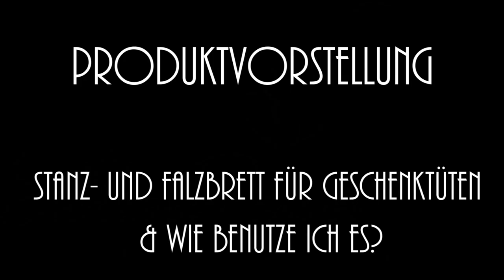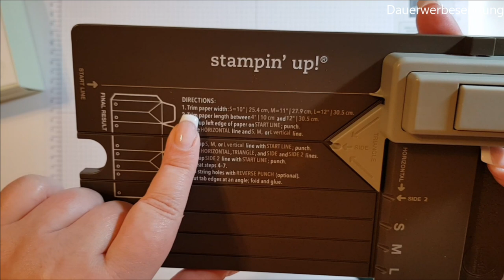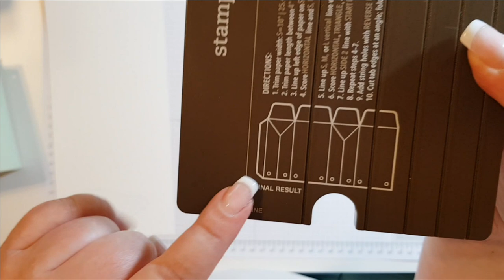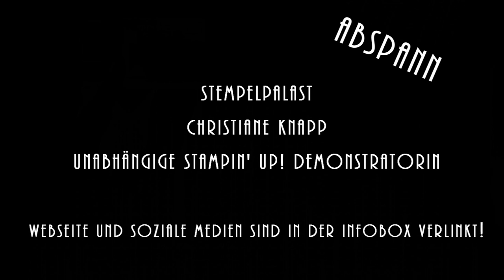Produktvorstellung: Stanz und Falzbrett für Geschenktüten (+wie benutze ich es)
Heute möchte ich Dir das Stanz und Falzbrett für Geschenktüten von Stampin' Up! vorstellen. Du findest es im Katalog aktuellen Jahreskatalog 2018 / 2019 auf Seite 209 (Art.Nr. #135862, 23,00 EUR)
Mit diesem Brett sind im Handumdrehen kleine Geschentüten erstellt. Ich zeige Dir in diesem Video natürlich die Handhabung des Brettes.